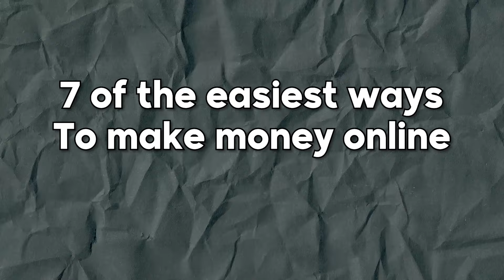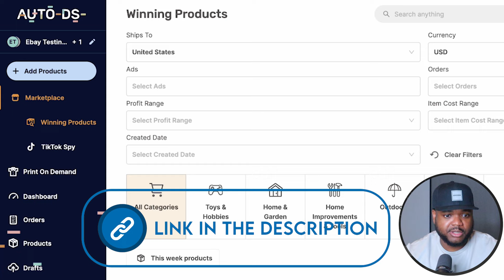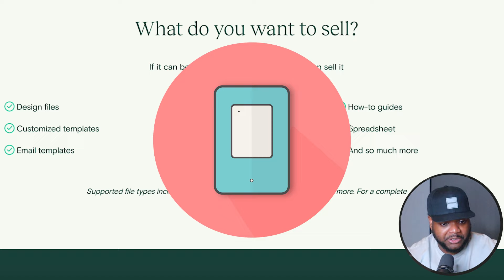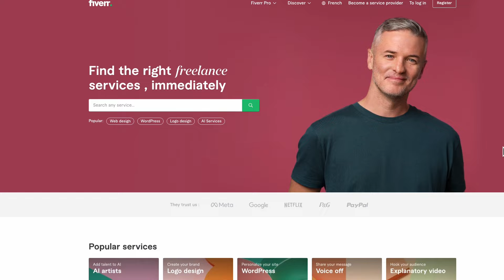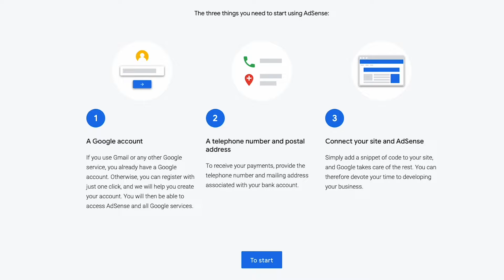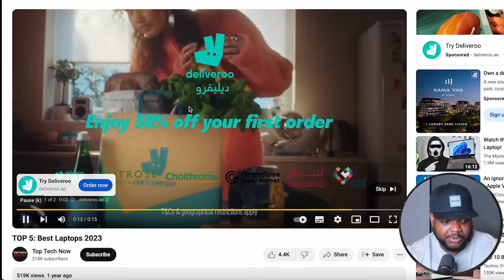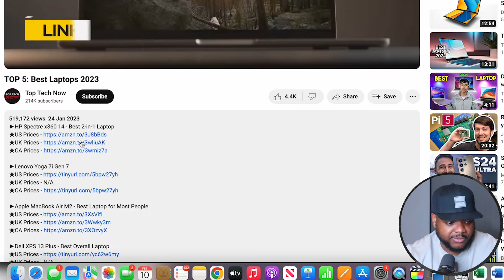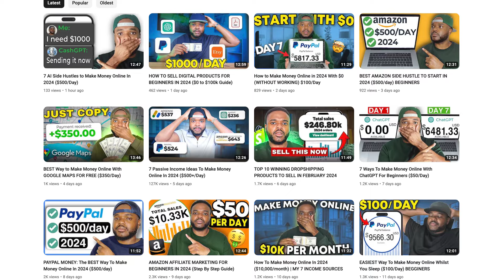7 BEST Ways To Make Money Online With Google ($500+/Day)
In this video, I'll walk you through the best ways to leverage Google to create a passive income. We all know that Google is the king of search engines, and with its powerful capabilities, the money making opportunities are endless.

Making money online has never been easier, and by harnessing the power of Google, you can take your side hustle to the next level. Whether you're a newbie or an experienced online entrepreneur, this method is perfect for everyone.

Throughout the video, I'll show you how to optimize your website using Google's algorithms, ensuring maximum visibility and traffic. We'll discuss the importance of keyword research, content creation, and effective SEO strategies to drive organic traffic to your blog.

This video is packed with valuable information, tips, and tricks that you won't find anywhere else. With the power of Google n your hands, you can transform your side hustle into a full-blown online business.

So, if you're ready to make money online, leverage the potential of Google, and tap into the world of AI BOTS, this video is a must-watch. Don't miss out on this incredible opportunity to earn $100 per day and beyond.